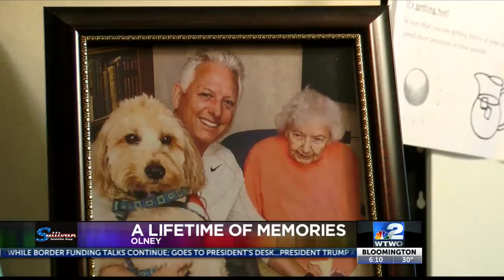103-Year-Old Woman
103-Year-Old Woman